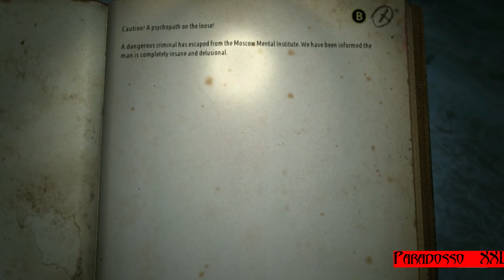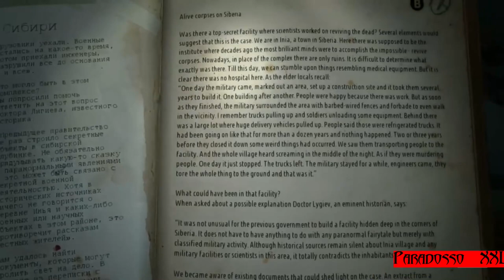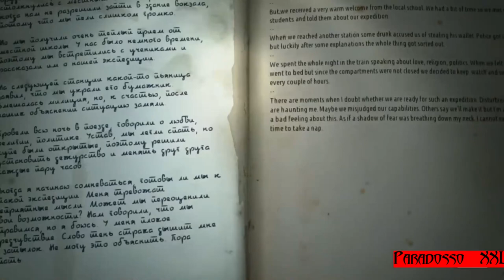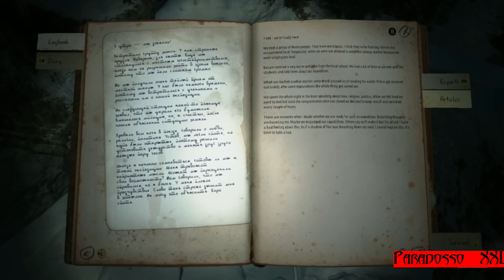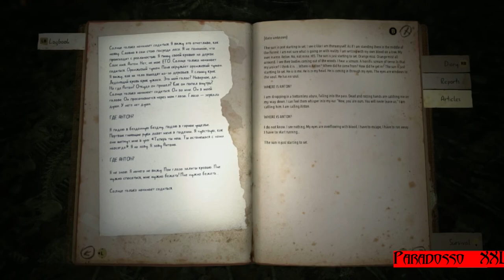Angel & Demon KHOLAT EP. #04